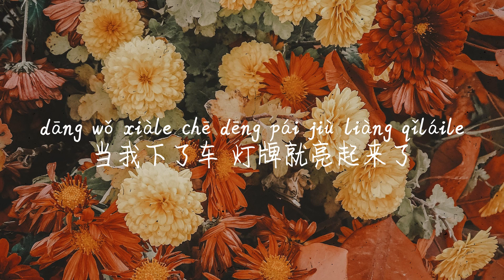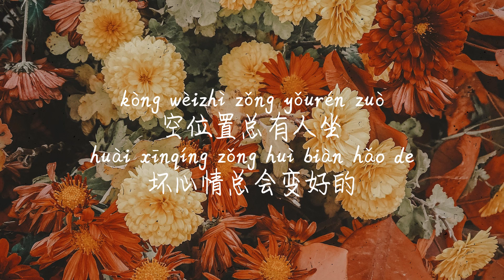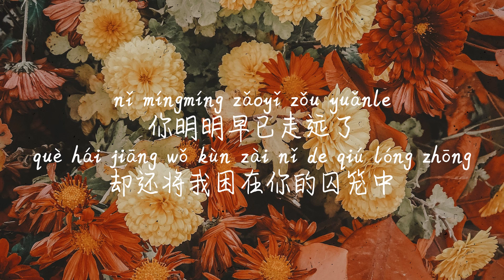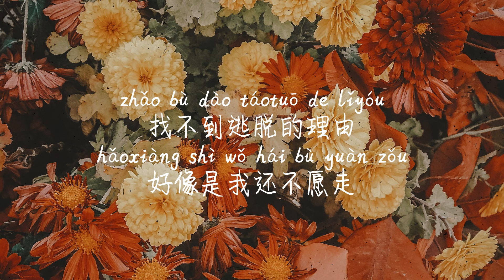【幻想症-傲七爷】HUAN XIANG ZHENG-AO QI YE /TIKTOK,抖音,틱톡/Pinyin Lyrics, 拼音歌词, 병음가사/No AD, 无广告, 광고없음